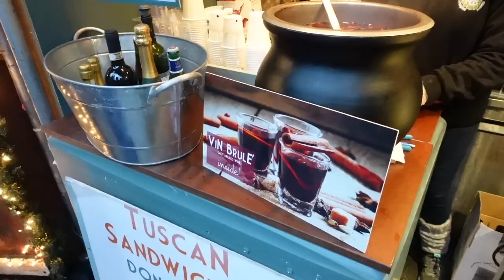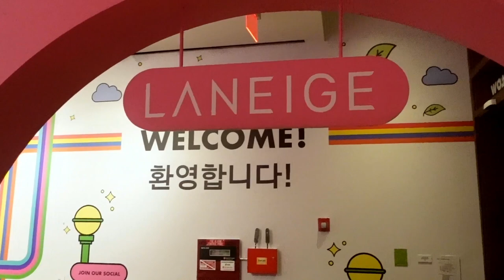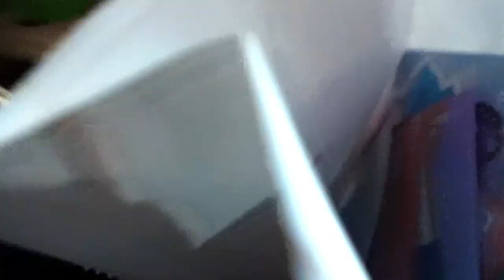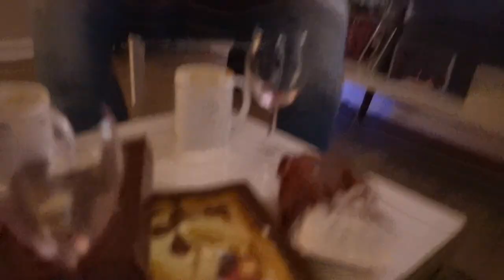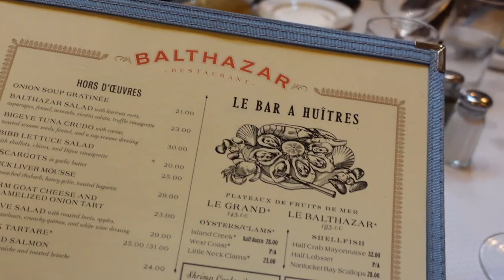YOUTUBE EVENT, DONUT VERSLAVING EN EEKHOORNS SPOTTEN IN CENTRAL PARK - SYL AND THE CITY VLOG 17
Vorige week moest ik helaas afscheid nemen van Danielle na een paar hele leuke dagen, maar twee dagen later stond het volgende bezoek alweer op de stoep! Met vier vriendinnen uit Nederland genoot ik onder andere van een lunch bij Balthazar, donuts van Krispy Kreme en een feestje bij Maison Close. Tussen al het bezoek door ging ik ook nog met @carrieberkk naar een YouTube shorts event (nadat we waren natgeregend). Gedurende mijn tijd in New York zal ik wekelijks een video uploaden van mijn avonturen in Manhattan. Veel plezier met kijken!

XOXO,
Sylvana